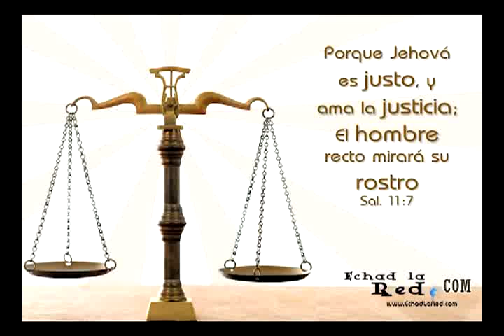JOSUE Y LA NUEVA GENERACION - PRIMICIA 2013 CUMBIA SUREÑA CRISTIANA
HERMOSA CANCION DE LA AUTORIA DE JOSUE MUSUCANCHA GRABADA EN K.O.K PRODUCCIONES  HUANCAYO PERU, EXITASO SEGURO  JOSUE Y LA NUEVA GENERACION